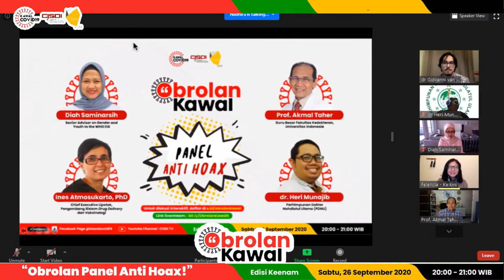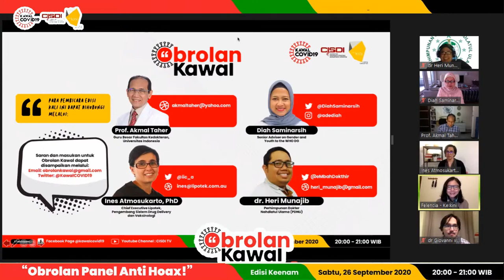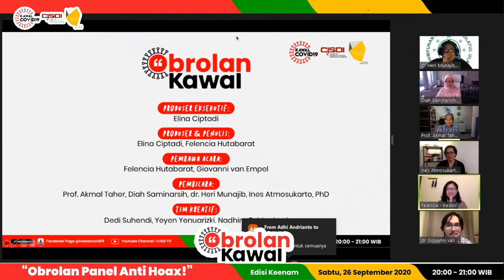[ Obrolan Kawal Ep 6 ] Panel Anti Hoax!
Apapun tentang COVID-19 yang bikin bingung, panel anti hoax kami menjawab: Serba-serbi vaksin dan mutasi virusnya, upaya pencegahan penanganan & pengobatan pasien COVID, sampai efek jangka panjang bagi mereka yang sembuh.